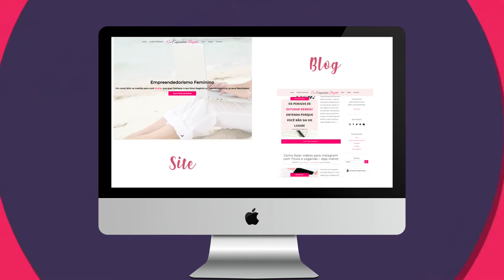Trailer do Canal Simone Soares Digital | Eu Empresária Digital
Seja super bem vinda ao meu canal!

Muitas dicas de Instagram, Midias Sociais, Marketing Digital e Desenvolvimento Pessoal pra você!

Tem sempre muitas pessoas novas chegando nas minhas Midias Sociais, então resolvi fazer um resumão do que eu faço :)

Prazer, meu nome é Simone Soares, e eu sou a responsável por este canal e pelo meu Negócio Digital Eu Empresaria Digital.

O meu Negócio Digital surgiu de 3 fatores:

1. Minha vontade de ajudar mulheres;
2. Busca pela realização profissional;
3. Flexibilidade de trabalhar de qualquer lugar!

Desde que eu decidi que trabalhar online é o que eu queria pra minha vida, eu mergulhei em estudos. Depois de muito procrastinar, ficar dias, meses e quase 1 ano inteiro sem entrar em ação, finalmente eu inaugurei em Setembro do ano passado o meu Blog e e meu Instagram @euempresariadigital, que é o meu xodó!

Por aqui e nas demais plataformas em que estou presente, eu compartilho diariamente dicas de Empreendedorismo, Marketing Digital, Mídias Sociais, Desenvolvimento Pessoal e muita motivação.

A minha missão é ajudar cada vez mais MULHERES a alavancarem seus negócios, começar um novo negócio, melhorar seus resultados financeiros através da Internet, estratégias e de muita mão na massa!

Hoje eu trabalho online, de casa ou de qualquer lugar no mundo. E através dos meus cursos e Mentorias Estratégicas consigo finalmente me sentir realizada profissionalmente.

E eu sei que para nós mulheres a vida não é muito fácil. Eu mesma já enfrentei muitos obstáculos na vida, e nem nos sonhos eu viveria a vida que tenho hoje.

Moro na Europa atualmente, estou baseada em Portugal, mas não fico parada por muito tempo :)
Se você quiser saber mais onde me encontrar, aqui embaixo tem um Link que te mostra os caminhos pra falar comigo!

Seja Bem Vinda! E vamos juntas ao topo!

Com Amor,
Si

Se quiser conhecer um pouco mais do meu trabalho, é só clicar aqui pra conferir o meu Blog

Agora se quer saber mais do meu dia a dia, além de muitas dicas rápidas de Midias Sociais, daí é só me acompanhar no Instagram